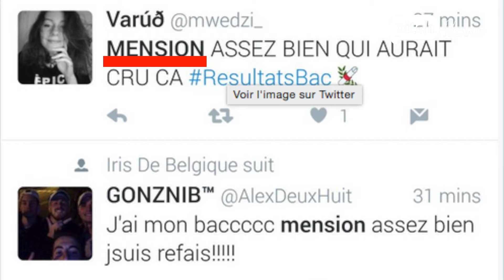Que vaut le BAC en 2016 ?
Les Terminales viennent d'obtenir leurs résultats au Baccalauréat 2016